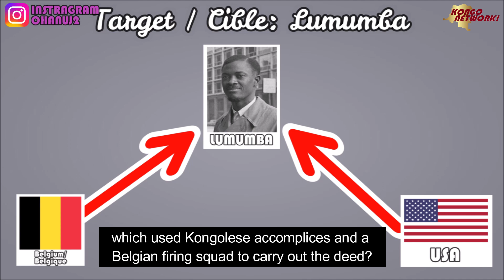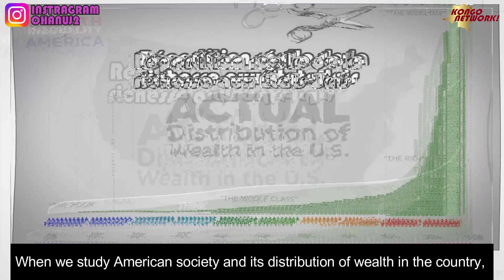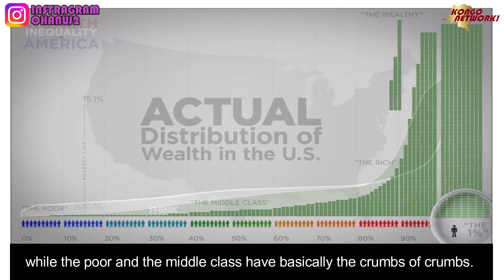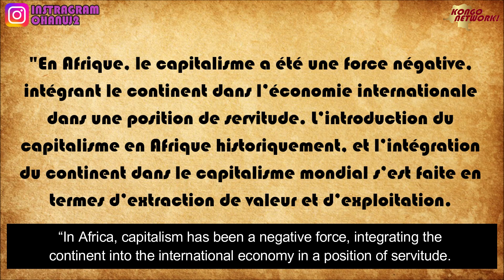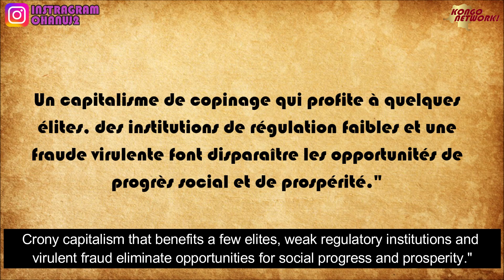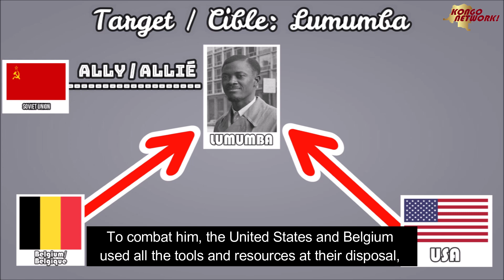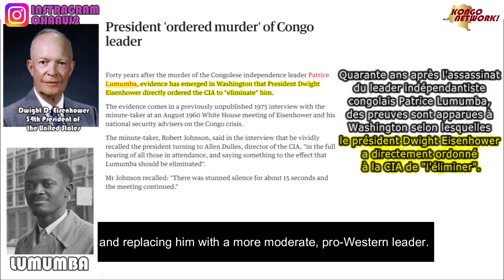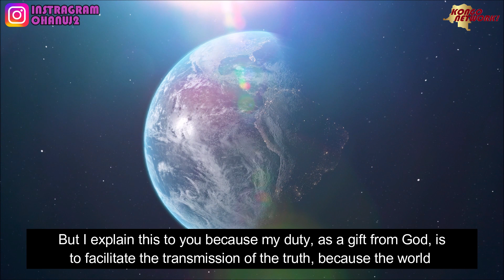Le COMPLOT de la CIA pour ASSASSINER LUMUMBA! LA VÉRITÉ! [Pouvoir #3]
Patrice Lumumba, de son vrai nom Élias Okit'Asombo, né le 2 juillet 1925 à Onalua (Congo belge), et mort assassiné le 17 janvier 1961 près d'Élisabethville au Katanga, est un homme d'État congolais, premier Premier ministre de la république démocratique du Congo (république du Congo de 1960 à 1964) de juin à septembre 1960. Il est, avec Joseph Kasa-Vubu, l'une des principales figures de l'indépendance du Congo belge.

Il est considéré en République démocratique du Congo comme le premier « héros national » du pays post-indépendance.